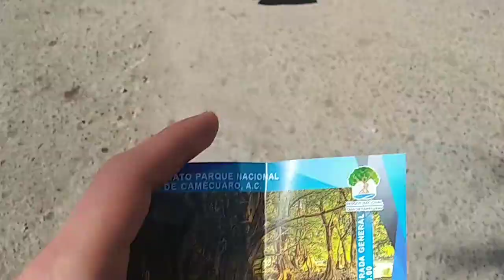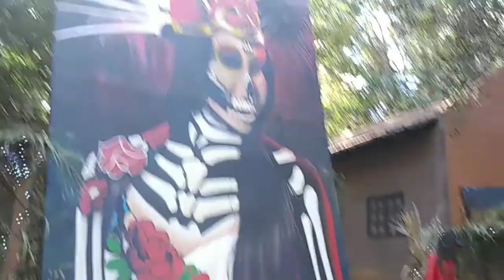LAGO MÍSTICO.... Camecuaro. Michoacán, México. Vlog.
Hoy les daré un tour de unos de los lagos más majestuoso en Michoacán. Miren hasta el final. Hagan le like y subscribanse